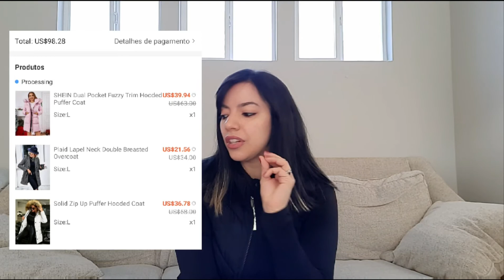COMPRINHAS NA SHEIN 5 - provando as peças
Oi gente!
Neste vídeo, eu mostro as minhas novas comprinhas na loja online da SHEIN! Segue abaixo o link dos produtos:

- CASACOS:
Solid Zip Up Puffer Hooded Coat

Beijos
Lu Cadury